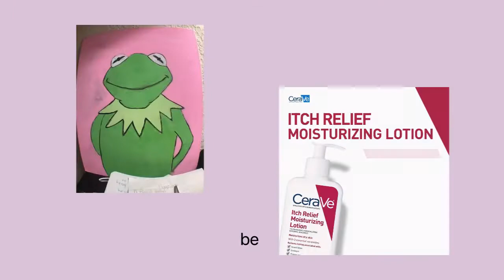CeraVe Moisturizing Lotion for Itch Relief | Anti Itch Lotion with Pramoxine Hydrochloride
CeraVe Moisturizing Lotion for Itch Relief | Anti Itch Lotion with Pramoxine Hydrochloride | Relieves Itch with Minor Skin Irritations, Sunburn Relief, Bug Bites | 8 Ounce
 Developed with dermatologists, CeraVe Itch Relief Moisturizing Lotion temporarily relieves itching associated with minor skin irritations, insect bites and sunburn. Formulated with the anti-itch ingredient, Pramoxine Hydrochloride 1%, this product provides fast-acting, long lasting temporary itch relief.  This itch relief lotion also contains three essential ceramides that helps repair and restore the skin’s barrier all in an emollient-based cream with a light-weight, velvety texture. Steroid-free Fragrance-free Non-comedogenic Sulfate-free Gentle, non-irritating formula Accepted by the National Eczema Association   Key Ingredients: 1% Pramoxine Hydrochloride: Provides fast-acting, long-lasting, temporary itch relief Ceramides: Essential for healthy skin, ceramides help restore and maintain the skin’s natural barrier

43c640df-45d3-e70a-9618-b983a8cf1105